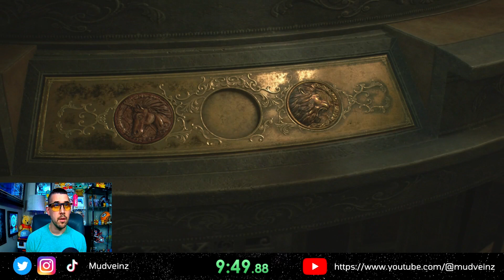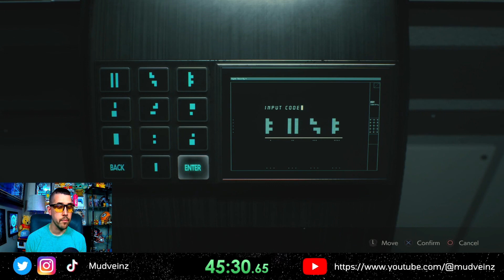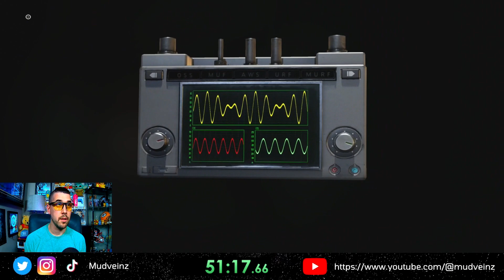Resident Evil 2 Any% (PS5 Console) Assistant Speedrun (53:51)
While streaming live on Twitch (February 9, 2023), I was successfully able to get a new PB in Resident Evil 2 under the category of Any% (PS5 Console) Assistant.